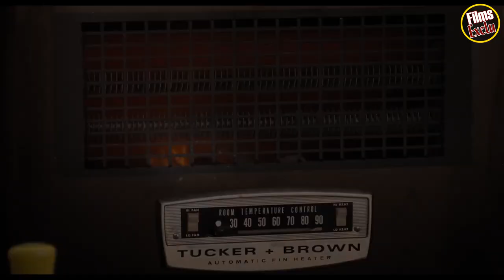L’ÉPREUVE DU FEU Bande Annonce VF (2019)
Découvrez la bande annonce L’ÉPREUVE DU FEU
Résumé : Retour sur le parcours tragique et controversée de Cameron Todd Willingham, qui a été exécuté au Texas pour le meurtre de trois enfants alors que des preuves scientifiques et des témoignages d'experts ont conforté son innocence. En attendant son exécution, dans le couloir de la mort, Willingham commence à recevoir les visites d’Elizabeth Gilbert, qui a pris connaissance de son cas et qui commence à tout mettre en oeuvre afin que Cameron ne soit pas exécuté.
De Edward Zwick
Avec Jack O'Connell, Laura Dern, Emily Meade plus
Genres Judiciaire, Drame
Nationalité Américain

Suivez nous !